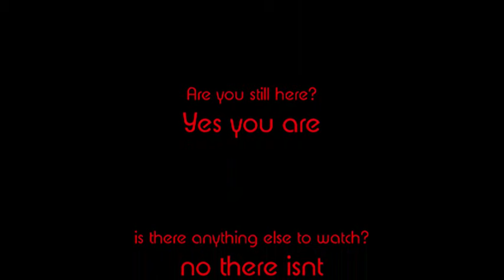choksul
my level 17 paladin taking on chok'sul and his buddy